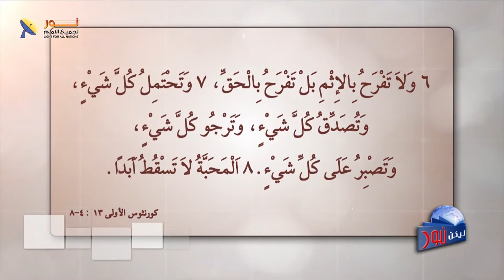532 المحبة لا تسقط أبداً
عنوان الحلقة
لمشاهدة الحلقة كاملة تفضل بالضغط على هذا الرابط:
يمكنكم التواصل معنا مباشرة (بشكل شخصي) من خلال الضغط على أحد هذه الروابط التالية:
واتساب